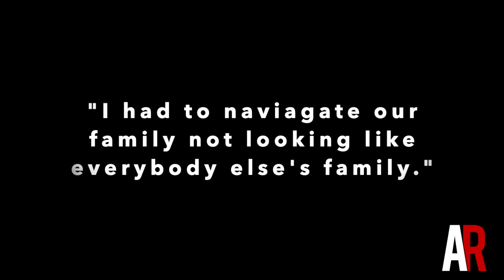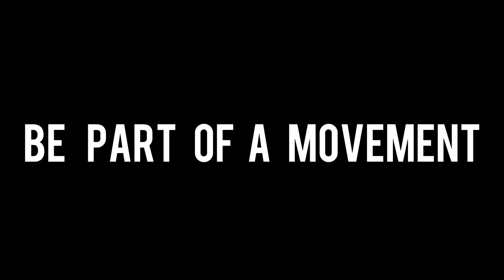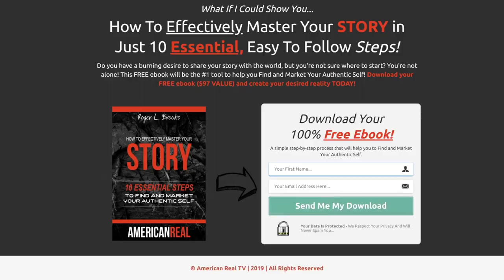KING RICE | WORLD PREMIERE EPISODE | I'M JUST LIKE YOU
If You're in High School, WATCH THIS!

For this week’s episode, we have a special feature, where we’re bringing back King Rice, who appeared on American Real in 2018. Today’s forum will be a little different. It is Coach Rice talking to several hundred high school students from our alma mater, Binghamton High, which is where my daughter, Alexis attends school. She asked King to come speak to the school for Mental Health Awareness Day and to share his story with her peers.